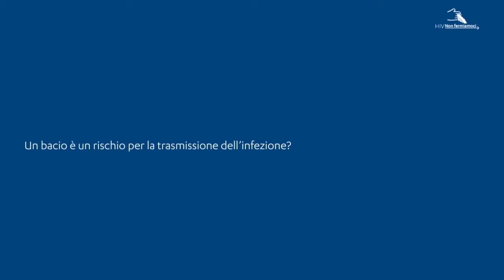Come si trasmette l’HIV? Intervista doppia (4)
Si può trasmettere il virus dell’HIV con un bacio? Che cosa ne pensa la gente? E qual la risposta del medico?
Se vuoi saperne di più su come si trasmette il virus vai sul sito